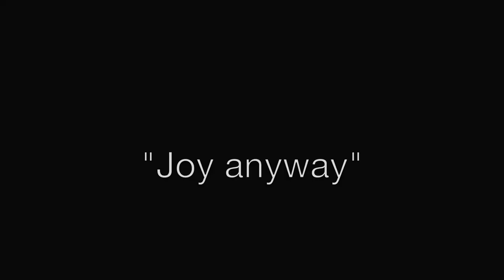Joy Anyway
This is the sermon Bishop Scott Mayer preached on the Second Sunday of Lent at the diocesan worship service for Episcopalians of North Central Texas, a diocese of The Episcopal Church.